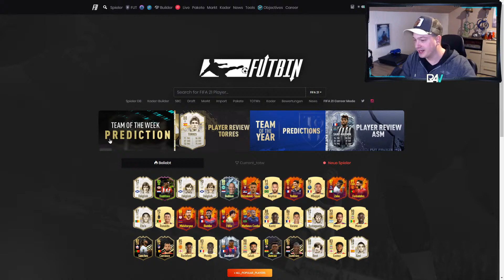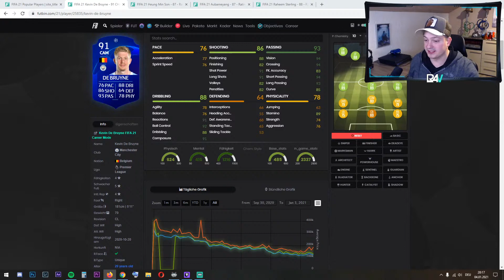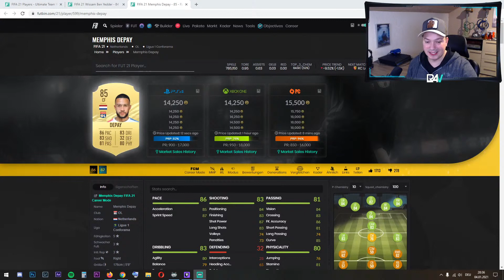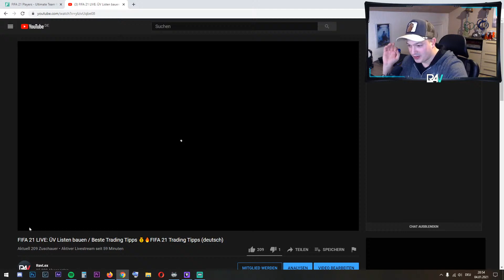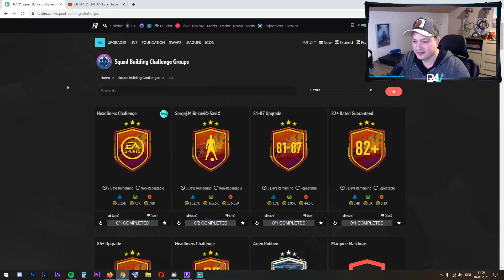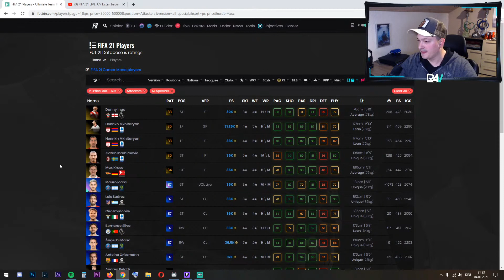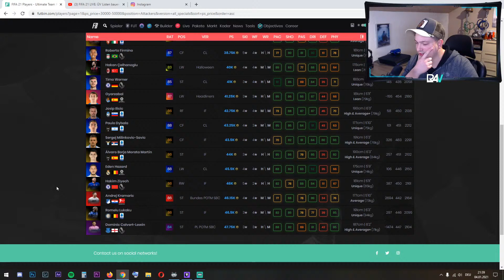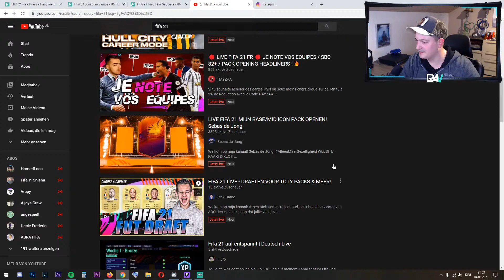FIFA 21 LIVE: ÜV Listen bauen / Beste Trading Tipps 💰🔥FIFA 21 Trading Tipps (deutsch)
FIFA 21 LIVE: ÜV Listen bauen + Trading Tipps 💰🔥FIFA 21 Trading Tipps (deutsch) 💰39 MIO Transfererlös FIFA 21 TRADING TIPPSTrading Crew:

RUBEL Punktesystem:
Sammelt Rubel um bei mir Mod zu werden.
Es werden demnächst circa 3-4 neue Mods eingestellt.
Teambewertung bis 500 Rubel (extra Stream)
Abo Games Rubel sezten bis 300 Rubel (extra Stream)
10€ PSN Preisgelder Verlosung 3.000 Rubel (Nur bei einer Auslosung)
20€ PSN Preisgelder Verlosung 6.000 Rubel (Nur bei einer Auslosung)
★Spenden/Supporten - Danke 🙏
★Fifa Brot
✔️Die besten Tagesaufgaben, Lösungen und SBC´s inklusive packendes Gameplay findet ihr bei Fabi! Checkt ihn auf jedenfall aus! ✔️
★Mein Setup
Cam: Logitech HD Webcam C920 HD
Licht: Elgato Key Light
Micro: Auna Mic 900B

Tags, bitte nicht beachten:
Fifa 21 News, Fifa Münzen machen, Fifa 21 viele Münzen machen, Fifa 21 Trading Methoden, Fifa 21 starke Trading Tipps, Unendliche Coins in Fifa 21 machen, Schnell Coins in Fifa 21 machen, Sniping Filter Methoden, mit 1k Münzen viele Coins machen Fifa 21, Die besten Investments Fifa 21, Fifa 21 Anfangs Team, Fifa 21 Starter Team, Fifa 21 Starter Teams, Fifa 21 Op Team, Fifa 21 sbb, Fifa 21 Anfänger Tipps, Fifa 21 Spieler schicken, Fifa 21 Squad Builder, Fifa 21 Squad Builders, Fifa 21 schnell Geld machen, Fifa 21 Anweisungen, Fifa 21 Taktik, Fifa 21 tutorial, Fifa 21 Trading Move, Fifa 21 Jubel, Fifa 21 Karriere, Fifa 21 Karriere Modus, Investieren Fifa 21, Fifa Fifa 21 easy Coins machen, Im heutigen Fifa 21 Trading Video auf deutsch Mega leicht und schnell viele Coins machen und 200k Profit am Tag, fifa 21 coins ganz einfach machen und bekommen tots Trading